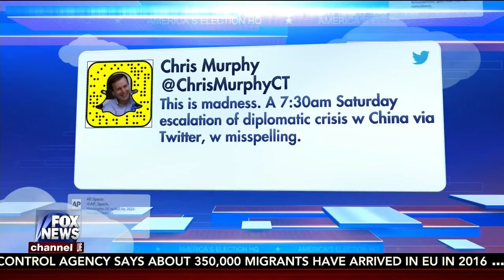ACU Chairman Matt Schlapp on Fox News: 12/18/2016